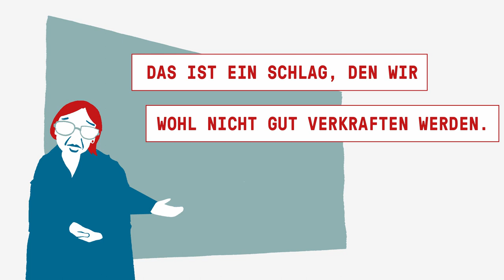Rubana Huq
Weitere Informationen finden Sie auf reflekt.ch